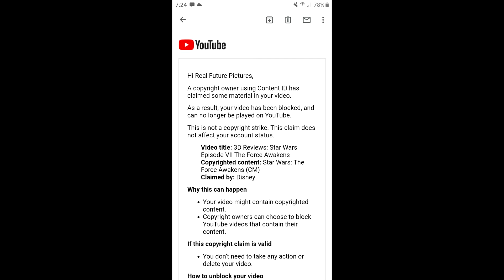Thanks, Disney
You did it you stopped piracy